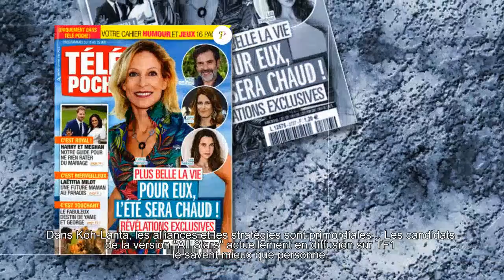Koh-Lanta All Stars : Javier prêt à trahir Pascal ? Sa position est claire...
Le candidat de "Koh-Lanta All Stars" ne s'en cache pas, allié ou non, ami ou non, il pourrait très bien trahir Pascal sous certaines conditions...